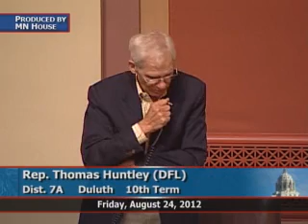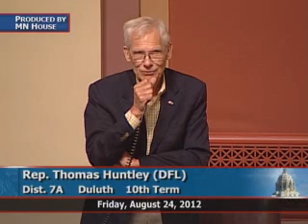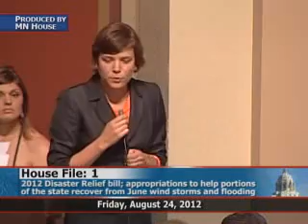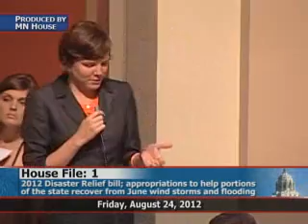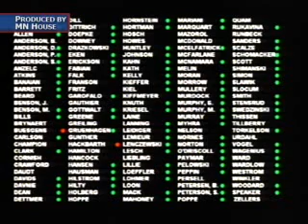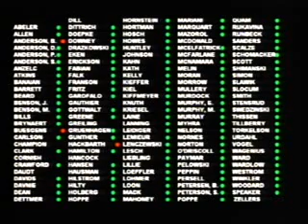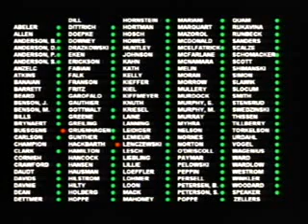House floor session - 2012 Special Session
03:48 - Gavel.
08:57 - HF1 (Kelly) 2012 Disaster Relief bill; appropriations to assist recovery from June wind storms and flooding.
59:42 - HF2 (Kelly) Technical corrections bill; allows Office of the Revisor of Statutes to correct unintended errors in 2012 Disaster Relief bill.
Runs 1 hour.